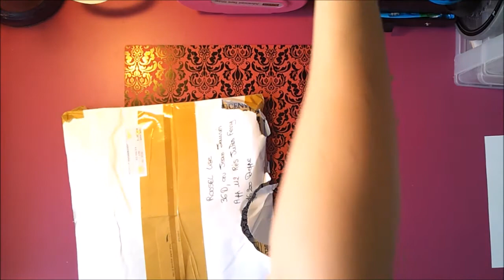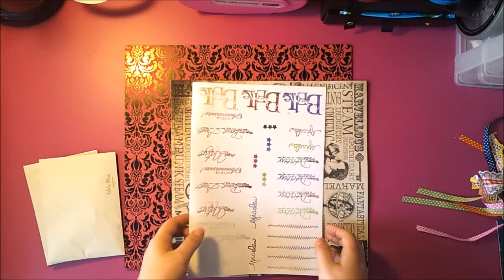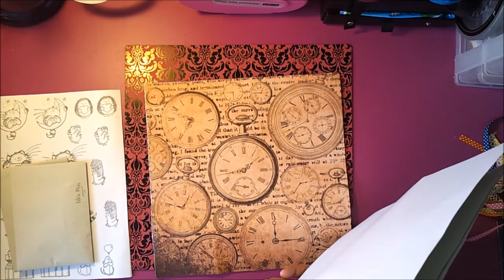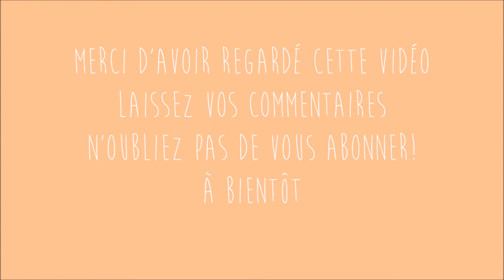échange avec Magali V